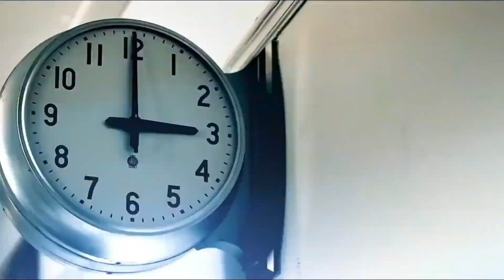Snoop Dogg - Dirty Ft. 50 Cent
Snoop dogg
50 Cent